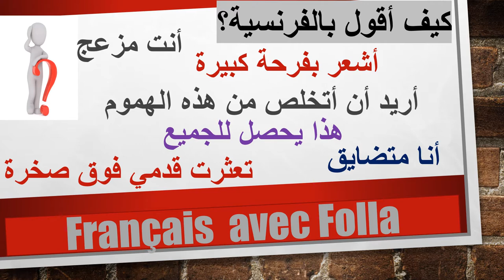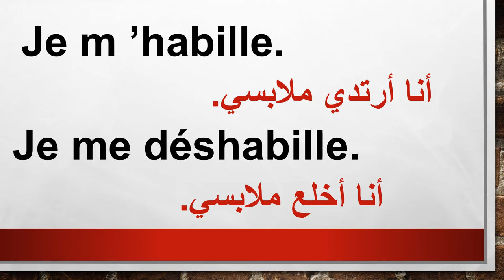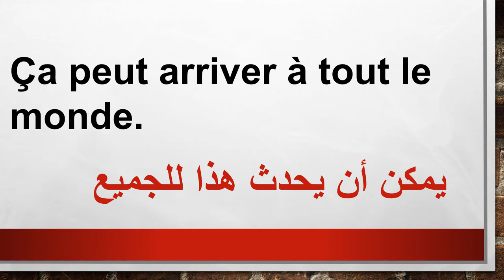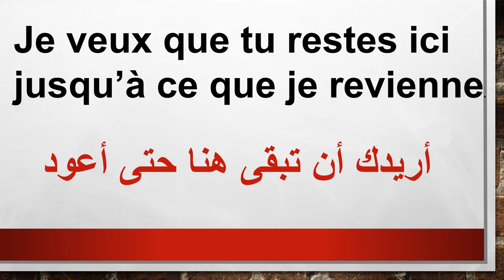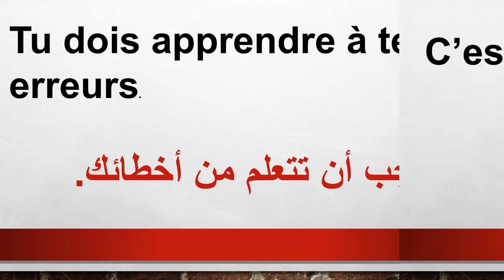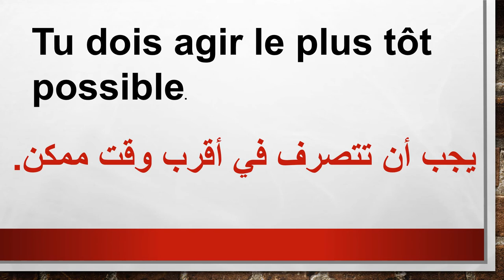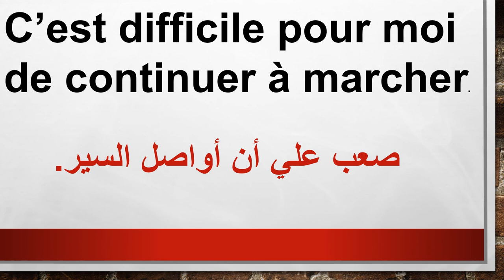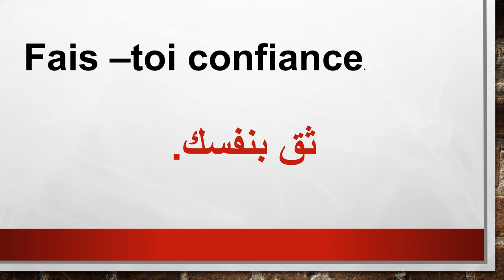تعليم اللغة الفرنسية للمبتدئين#جمل جاهزة للتحدث باللغة الفرنسية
Français avec Folla#